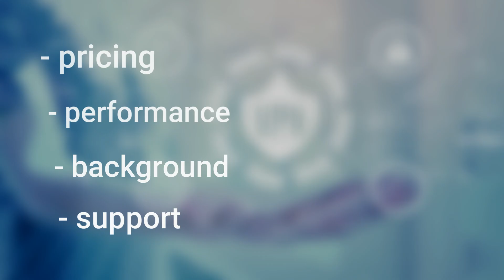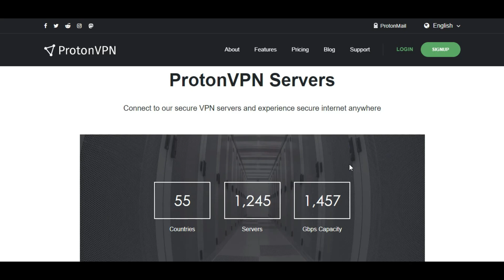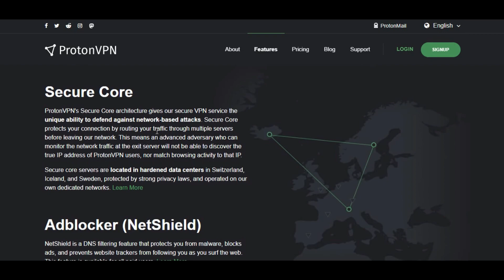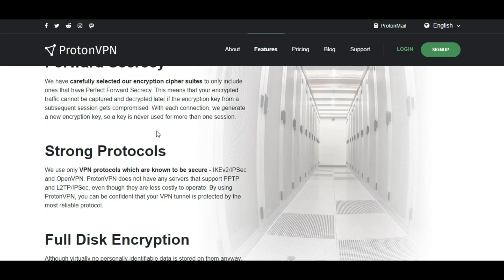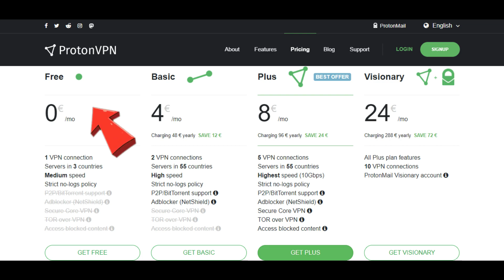Proton VPN Review 2022 (Pricing, Details and Features)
According to statistics, more than eight million people across the globe rely on Proton VPN. What makes this VPN quite popular? Is it safe to use? How much can I pay for this VPN?
Whether you like watching your favorite shows on Netflix or would like online privacy, learning what Proton VPN can do for you is essential before you sign up. Guys, today, we will cover all the relevant areas that you should know regarding such VPNs, including pricing, performance, background, and support.